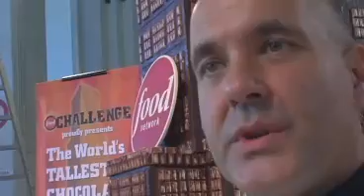World's Tallest Chocolate Structure Contest